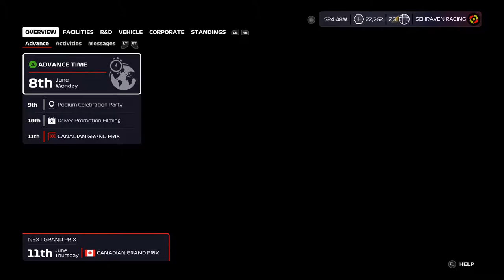F1 2020 MyTeam Career Mode #59: DRS BLIJFT OPEN STAAN!!! (Nederlands/Dutch)